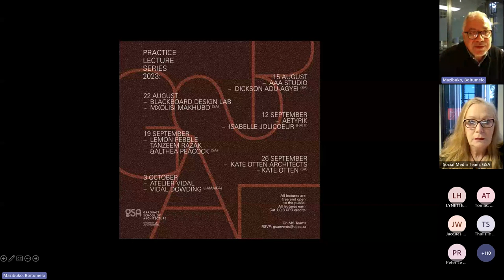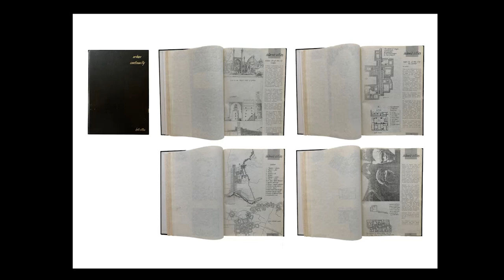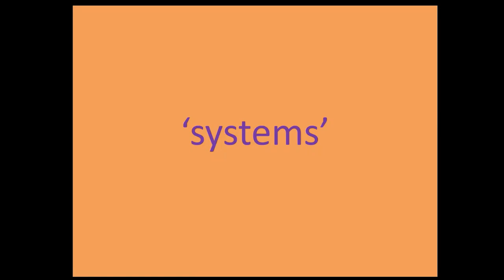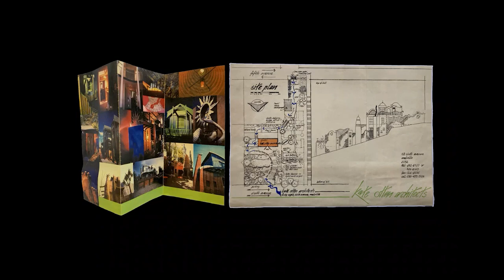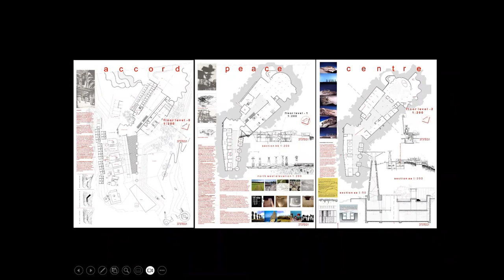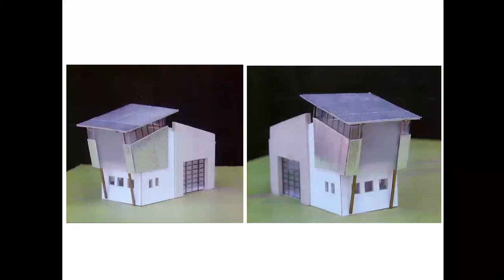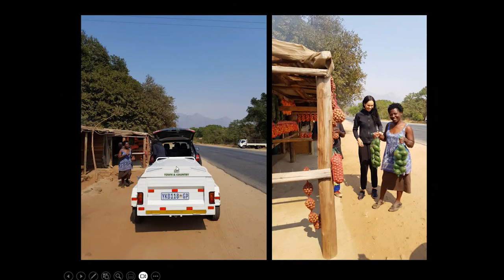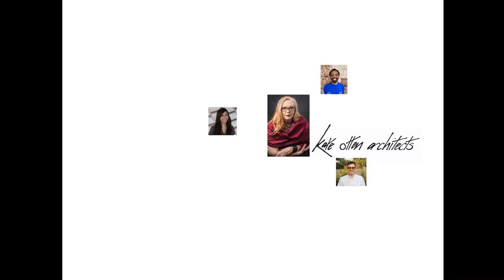Practice Lecture Series: Kate Otten Architects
Time: 18:00 - 19:00

Kate Otten established her practice a year after graduating and has developed it into one of South Africa’s most recognised practices with a varied and prolific body of work, including important public buildings and places of memory. She has received numerous awards in South Africa and internationally and has been widely published.

Kate Otten Architects is known for its focus on weaving together local materials, skills, politics, light, and landscape to create places that feed and nurture the human spirit. Her work is often described as having a ‘strong resonance of place.’ Kate is an active voice for transformative practice, particularly with respect to the role of women. During her term as President of the South African Institute of Architects (SAIA), her inclusive vision of ‘many voices’ was adopted as the theme for re-scripting the SAIA. Locally, she mentors young practitioners, and she examines, lectures and maintains strong links with several schools of architecture. Internationally, she is an informal ambassador for South African architecture through her engagements as speaker and juror at international events in locations as varied as Mauritius, Sri Lanka, Hong Kong and Prague.